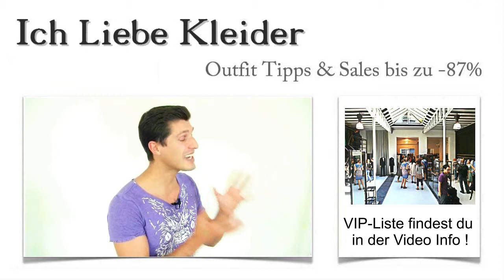Abendkleider in Köln kaufen: Die 3 besten Laden Boutique mit Outlet & Verleih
Hier findet ihr die schönsten Abendkleider, in den besten Laden-Boutique Kölner Laden-Straßen
Abendkleider Köln kaufen Outlet VerleihGibt es etwas Schöneres als einen Städtetrip, bei dem ihr wie echte VIPs behandelt werdet? Wenn ihr nach Köln kommt und Abendkleider in Köln kaufen wollt, habe ich die richtigen Adressen parat, wo ihr neben einem topaktuellen Sortiment auch einen außergewöhnlichen Service genießen könnt.

Damit ihr genau wisst, wo ihr die besten Abendkleider kaufen könnt, habe ich mich in der Stadt umgesehen und tolle Läden und Boutiquen für euch entdeckt. Freut euch auf elegante Abendmode, schicke Abendkleider in Köln und tolle Outfit Tipps vom fachkundigen Personal!

Dies sind die schönsten Läden – Abendkleider in Köln kaufen
Abendkleider Köln kaufen Laden BoutiqueDie Adressen, die ich für euch zusammengestellt habe, begeistern durch atemberaubende Abendkleider in Köln, tolle Outfit Tipps und natürlich auch super Preise. Ich kenne für jeden Bedarf die ideale Adresse. Dafür habe ich euch den Shopping-Guide zusammengestellt.

So könnt ihr ganz gezielt die Laden-Boutique aufsuchen, in der ihr perfekte Abendkleider kaufen könnt. So spart ihr Zeit und Geld. Beides könnt ihr dann anderweitig verwenden, um euren Städtetrip optimal auszunutzen. Klickt euch mal durch!

Abendkleider in Köln kaufen und tollen Service genießen
Abendkleider Köln kaufen Laden Boutique Outlet VerleihWenn ihr Abendkleider in Köln günstig kaufen wollt, aber trotzdem einen gewissen Service wünscht, werdet ihr diese Läden lieben. Ich habe darauf geachtet, dass ihr hier wie echte VIPs behandelt werdet. Ihr findet die schönsten Abendkleider und erfahrt eine umfassende, kompetente Beratung vom geschulten Verkaufspersonal.

Attraktive Rabattaktionen oder auch mal ein Gläschen Prosecco gehören in diesen Läden einfach dazu. Schaut euch um und genießt die wunder schöne Zeit in Köln!

Abendkleider Köln kaufen
Köln Innenstadt
Köln Mülheim
Köln Kalk
Köln Nippes
Köln Neumarkt
Köln Altstadt
Köln Cecile
Köln Ehrenfeld

Alternative: Abendkleider in Köln mieten oder ausleihen und dabei viel sparen
Keine Angst! Ihr müsst nicht durch Köln Innenstadt, Köln Mülheim, Köln Altstadt und Köln Neumarkt tingeln, um die schönsten Abendkleider in Köln zu finden. Jeder Stadtteil hat seinen Reiz, aber ihr wollt ja Kleider kaufen. Wenn ihr richtig sparen wollt, ist euch zu empfehlen, Abendkleider im Outlet & Verleih zu kaufen. Hier müsst ihr zwar in Sachen Service ein paar Abstriche machen, könnt euch aber über tolle Preise freuen. Eine andere Möglichkeit ist es, Abendkleider zu mieten. Ihr schaut euch einfach in einem Abendkleider Outlet & Verleih um und sucht euch ein Kleid für den jeweiligen Anlass zum günstigen Preis aus. So spart ihr viel und könnt eigentlich jeden Abend andere Kleider in Köln tragen. Schaut euch um und überzeugt euch von der Vielfalt der Abendkleider in Köln!

Köln Hansaring
Köln Lindenthal
Köln Keupstraße
Köln Deutz
Köln Eigelstein
Köln Ebertplatz
Köln Hahnenstraße
Köln Kerpen